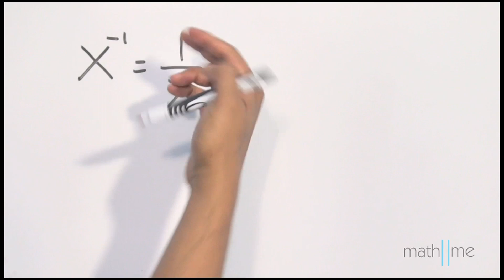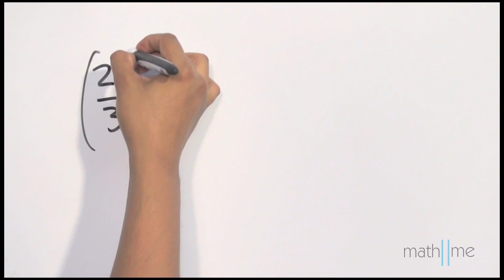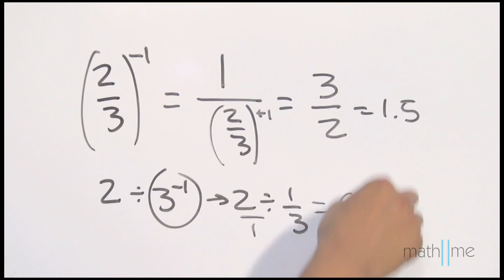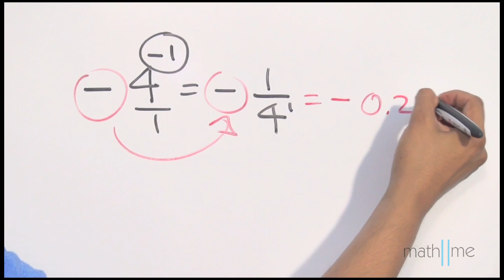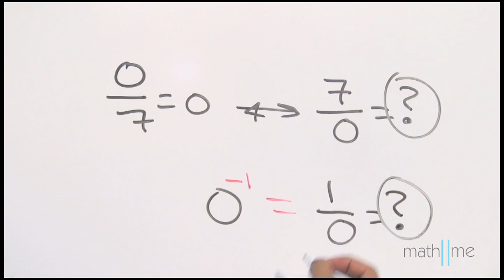Función recíproca en una calculadora científica